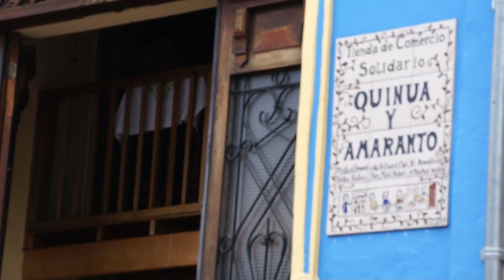Quinua y Amaranto, restaurante vegetariano - Bogotá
¿Dónde comer vegetariano en Bógotá? ¿Dónde comprar productos orgánicos en Bogotá? Quinua y Amaranto es uno de los primeros restaurantes y negocios locales conscientes de Bogotá. Entrevista con Magdalena Barón, su creadora.
Dirección de Quinua y Amaranto: Calle 11 # 2 - 95 La Candelaria.